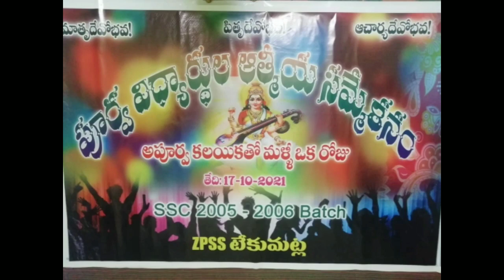2005_2006 పూర్వ విద్యార్థుల సమ్మేళనం ప్రోగ్రాం//mahi village creations//10th class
2005_2006 పూర్వ విద్యార్థుల సమ్మేళనం ప్రోగ్రాం//mahi village creations//10th class